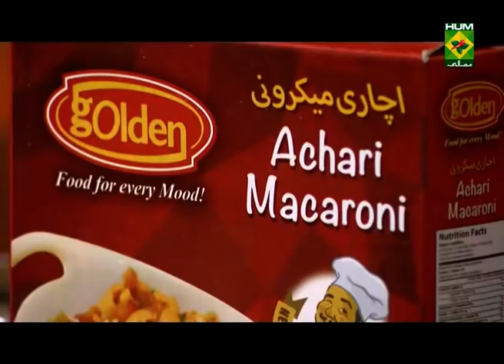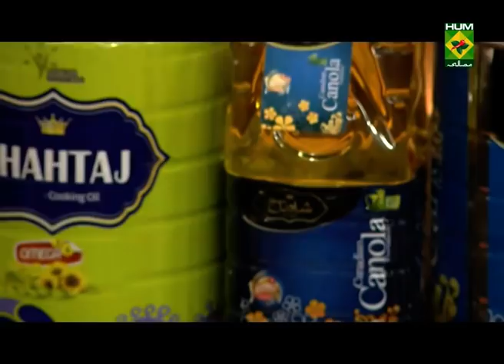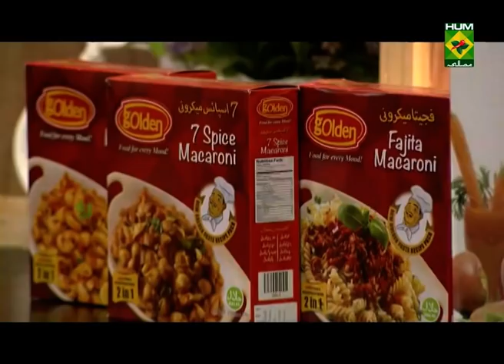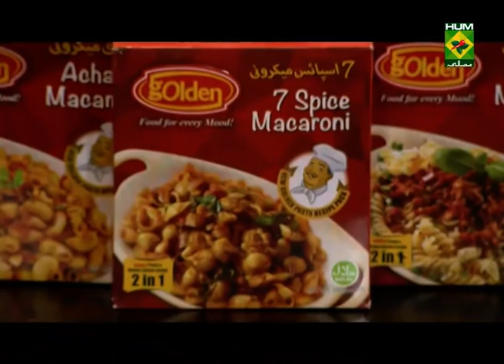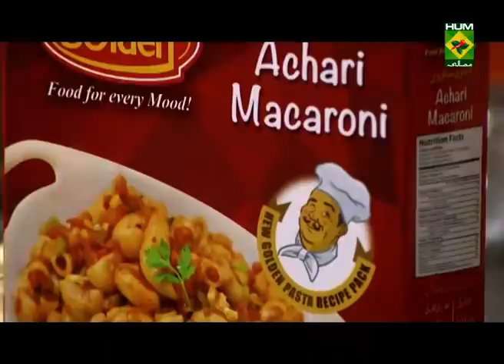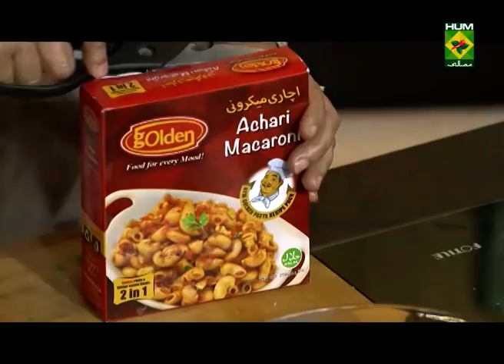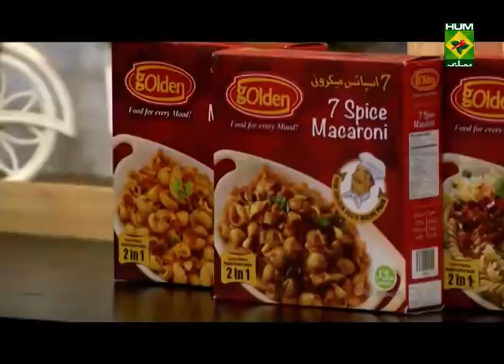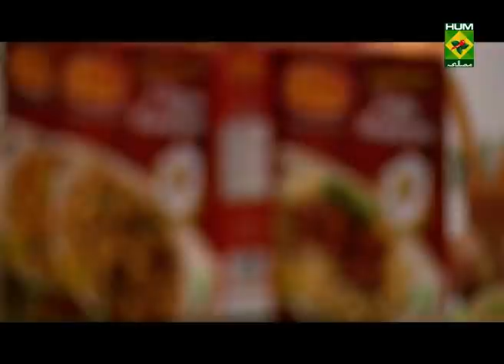Aalu Macaroni Kabab | Tarka | Masala TV | Rida Aftab | Desi Food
Aalu Macaroni Kabab is a unique Recipe that you can make for your loved ones , this special treat will be a hit for sure! Watch this Masala TV video to learn how to make  Aalu Macaroni Kabab and Smoked Chicken Rice Recipes.

 This show of Tarka with Chef  Rida Aftab aired on 29 November  2021.

Aalu Macaroni Kabab
Ingredients:
Boiled potatoes  ½ kg
Boiled macaroni 1 cup

Method
First mash boiled potatoes. Now heat butter and roast gram flour in it. Then mix boiled macaroni, gram flour, cream, ketchup, salt, green coriander, spring onion, green chilies, black pepper and cumin in potatoes well. Now make kabab coat in egg and bread crumbs and fry.

Smoked Chicken Rice

Chicken ingredients :
Rice ingredients:
 Boil rice    2 cup
Carrot     1 cup
Capsicums   1 cup
Spring onion    1 cup
Cabbage    1 cup
Soya sauce    1 cup
Oil or butter    50 grams
Egg     2
Method:
In chicken add chicken ingredients and roast .after this heat butter .now in vegetable add black pepper ,salt ,soy sauce and ketchup and stove off .then pour rice in dish .now add vegetables ,egg and chicken and do the smoke and serve .